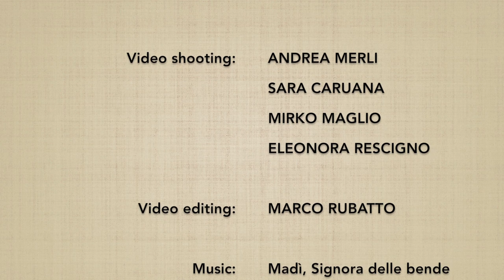(2*) Ken tai jo ni henka 8 - Marco Rubatto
Variazione del 2º Ken tai jo,  forma di armonizzazione con il bastone (jo no riai); è mostrata una risposta alta (jodan) ed una risposta bassa (gedan)

2º Ken tai jo variation, stick harmonization form (jo no riai), two forms are shown: with a high strike (head) and with a low strike (knee)